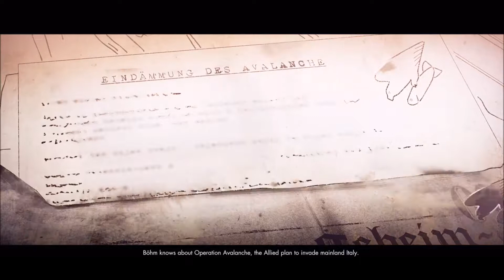Sniper Elite 4 - Final Mission : Allagra Fortress (Kills and Collectibles) [TravandTylerGaming]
Hello everyone and welcome back! It's time for one last fight against the Nazis and their war machine! Enjoyed the campaign a lot! I hope you enjoyed watching!